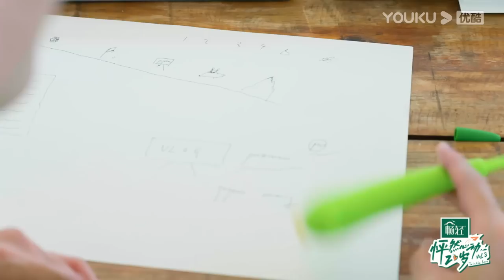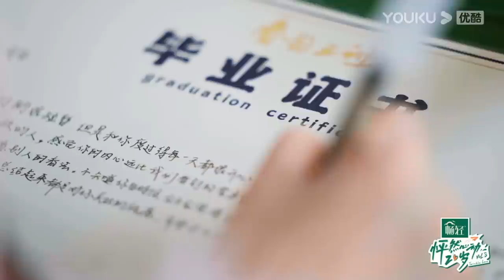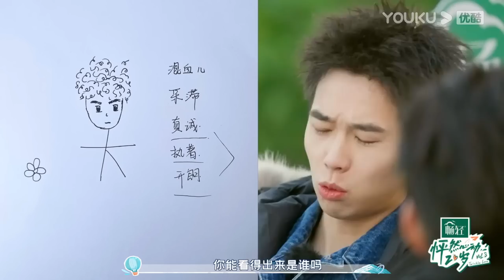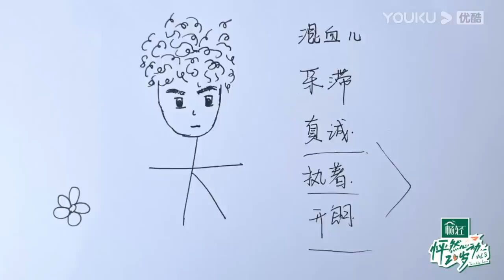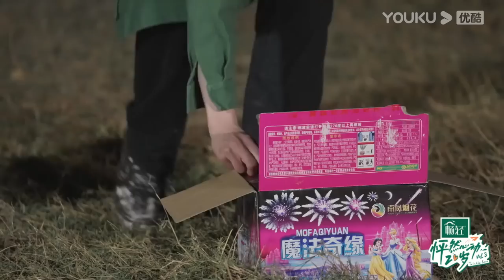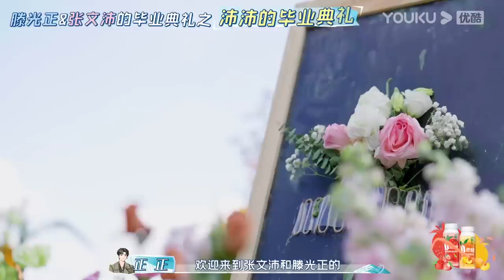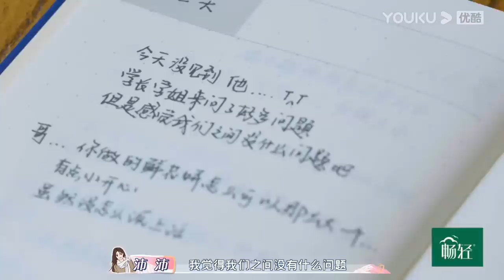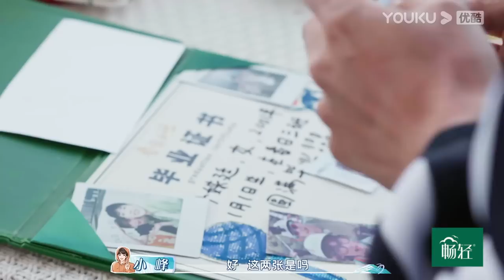MULTISUB【怦然心动20岁 第三季】纯享 EP09 | 一日不见如隔三秋，一场秘密基地里的“浪漫策划大会”！| 大左/蒲熠星/沈月/萧敬腾/杨迪/易梦玲 | 优酷综艺 YOUKU SHOW